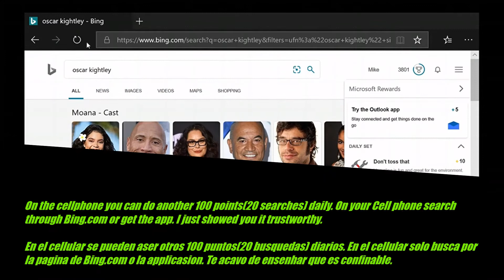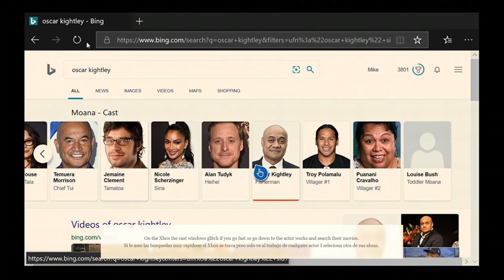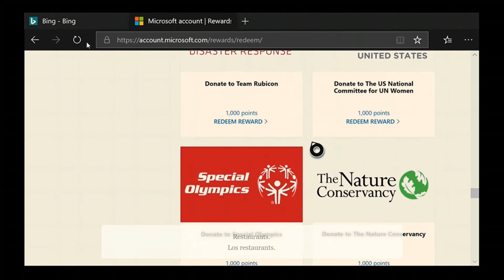Earn gift cards from Microsoft! Targetas de regalo de parte de Microsoft(1 Giftcard in video)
Earn around $10 a month searching 1 minute a day using real/ default Microsoft search engine. Bing.com

Consigue $10 al mes por buscar con motor de busqueda official de Microsoft. Bing.com